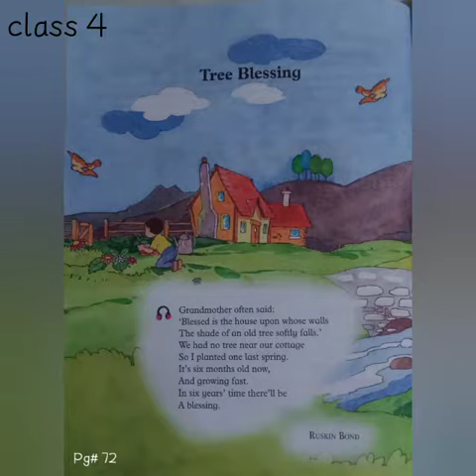Standard IV English The Blessing Tree